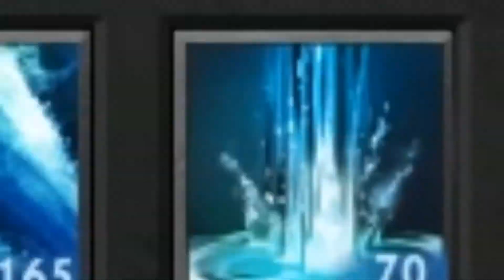A true tale